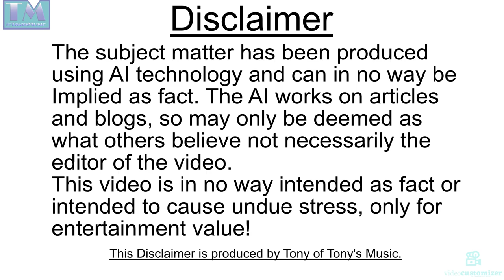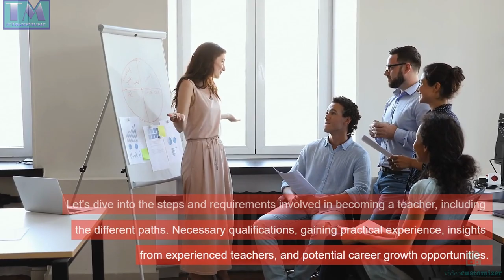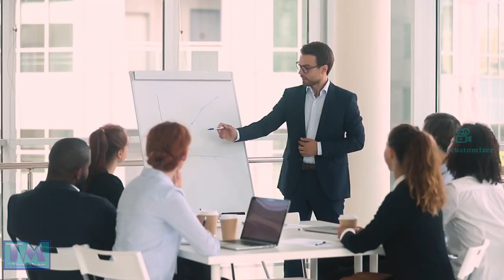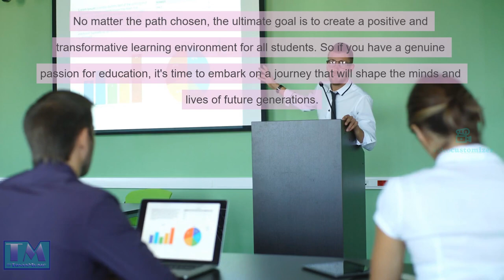Train To Become A Teacher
This is a Stoodaio AI video the 7th in the series of 'Train To Become' in this one we examine the Teaching profession.